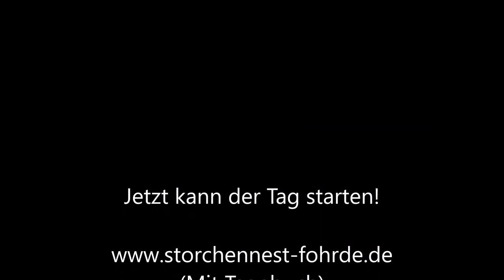Morgenputz am Horst und Kind! 02.06.20